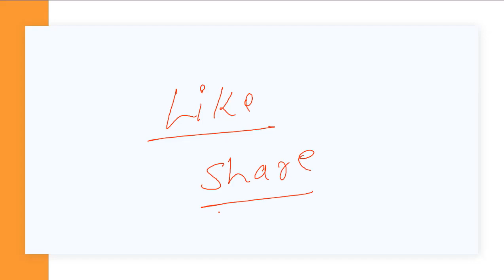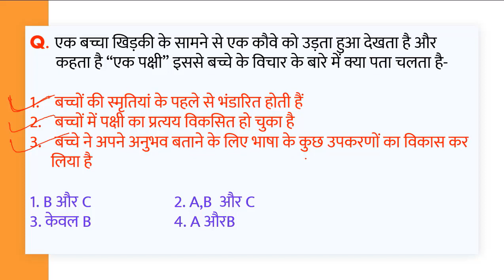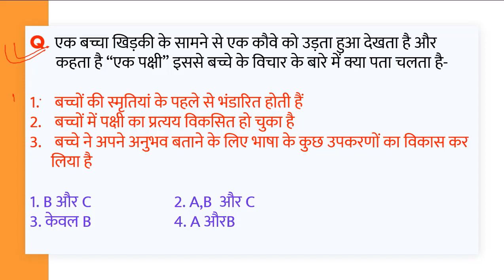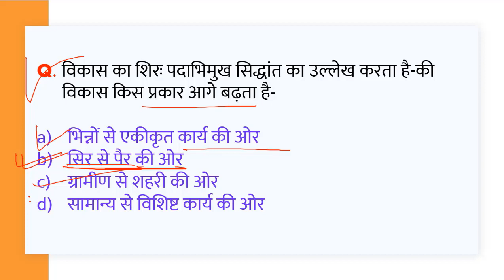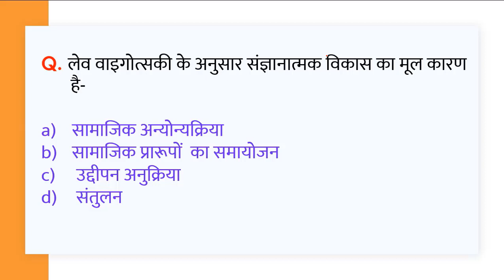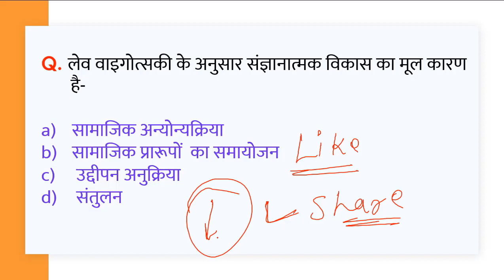बाल विकास एवम् शिक्षा शास्त्र ! पूरा वीडियो देखें 2 मार्क्स पक्का ! Pedagogy ! by: As Smart Classes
👇 पर्यावरण शिक्षा शास्त्र 150 प्रश्न👇 (15 मार्क्स पक्का)